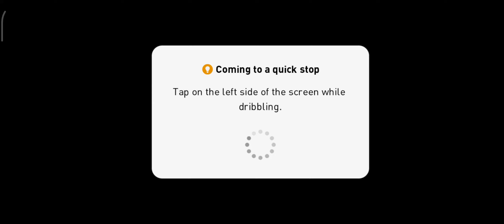Full Legend🤩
Game : PES Mobile

thank you for watching my videos, like if you want, dislike it if it a bad videos for you, don't forget to comment so i know what to improve, once again thank you